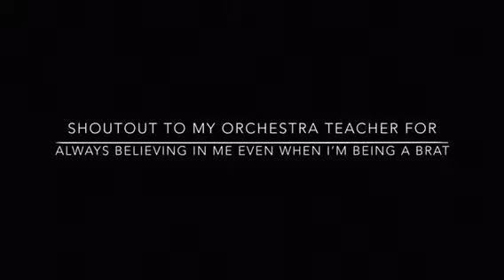some bad bass playing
Sorry y’all it sucks